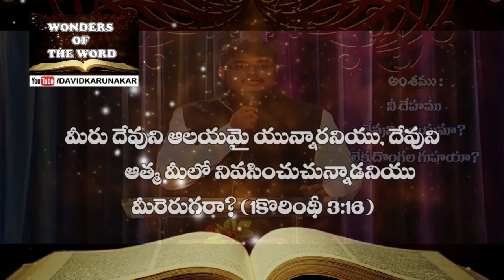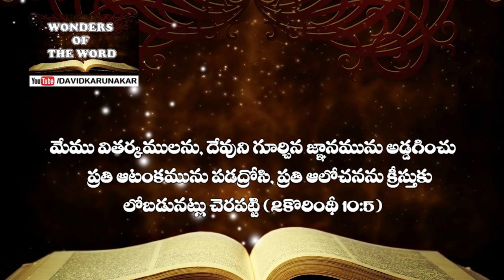నీవు దేవునికి ఆలయముగా యున్నావా లేక దొంగలకు గుహగా ఉన్నావా? Latest Telugu Christian Message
Watch this message to know if you are being the Temple of God or Den of Thieves.